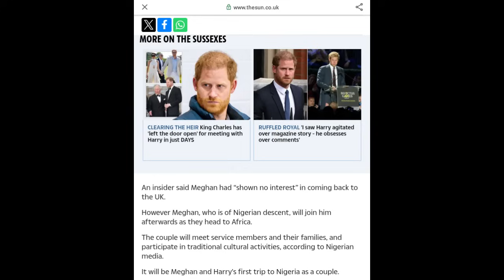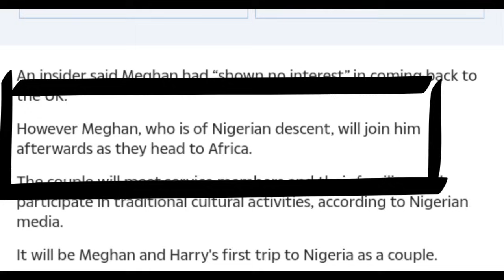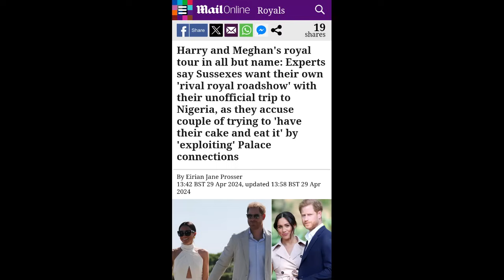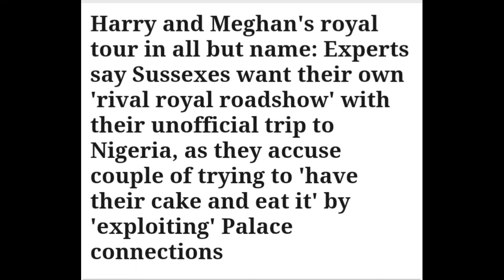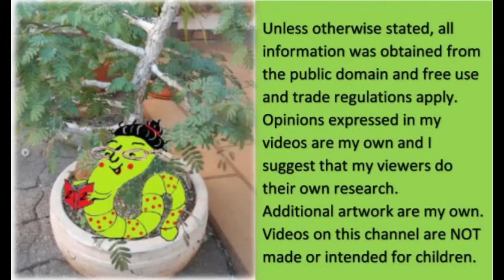A HUGE RANT!!! Harry and Meghan: Prince and Princess of Nigeria?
Today has been the most horrendous day... I finished the video about 10 hours after starting it and it has not gotten better yet... so the video is late but feelings have not changed...